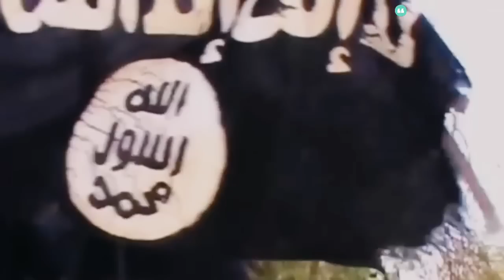Burkina Faso newly graduated Drone pilots performs wonders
Newly graduated drone pilots are changing the game of warfare. Armed with cutting-edge AES drones, they have taken down some of the most wanted militant leaders—Adama Oumarou and Al-Iza Ould Yahia, also known as Joulaibib Al-Ansari. In today’s video, we’ll dive into how these daring pilots used technology and strategy to bring peace to one of the most troubled regions in West Africa.

The mission began with Adama Oumarou. His movements had been tracked for weeks, with military intelligence pinpointing his location deep within a rebel-controlled territory. Oumarou had evaded capture for years by moving through rugged terrain and hiding among local populations.

But the AES drones, with their thermal imaging and night-vision capabilities, had no such limitations. The newly graduated drone pilots were tasked with identifying his convoy without alerting the insurgents.

The moment of truth came when the drone pilots received confirmation to engage. With precision, they launched a surgical strike. Oumarou and his key commanders were neutralized within minutes, sending shockwaves through the rebel ranks.

As we’ve seen today, technology is reshaping the battlefield. With skilled operators and advanced drones, Burkina Faso is turning the tide against insurgents who once seemed unstoppable. The neutralization of Adama Oumarou and Joulaibib Al-Ansari is proof that with the right tools and training, even the most elusive enemies can be brought to justice.